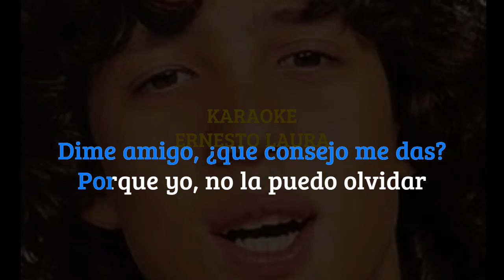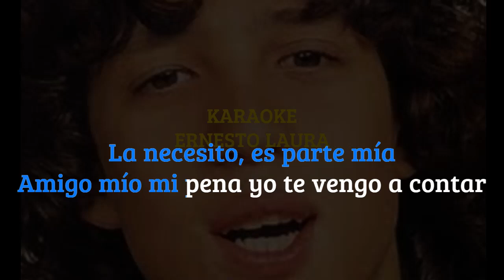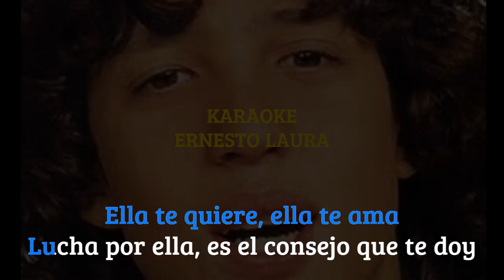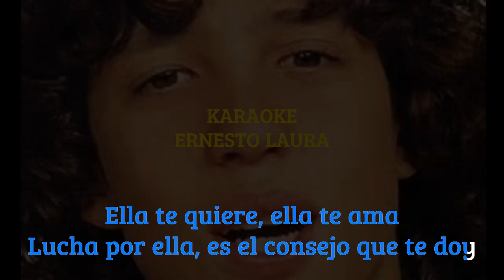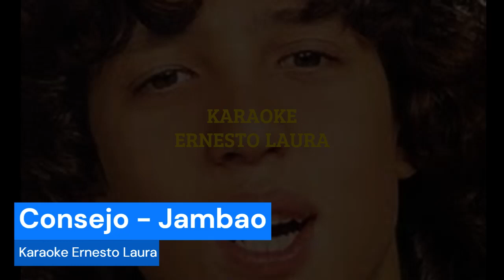Jambao - Consejo (letra)